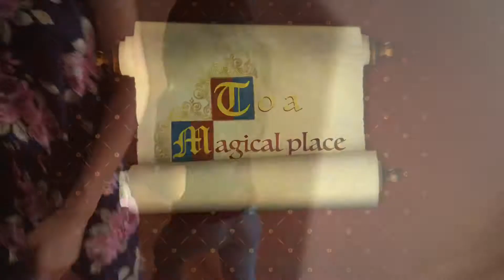Trailer My Princess Alia Open House Preview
My Princess Alia Open House Preview Trailer